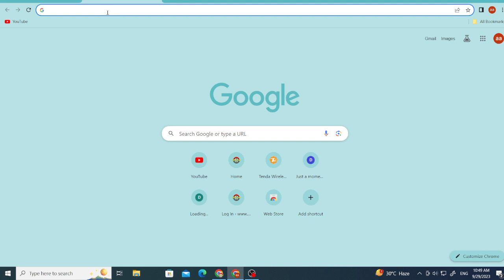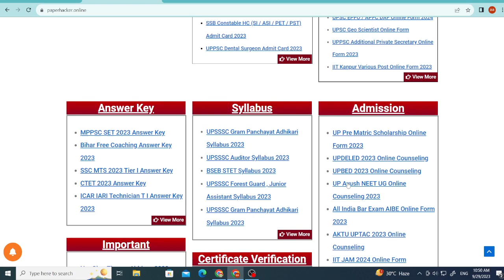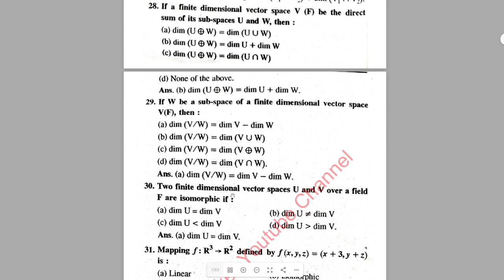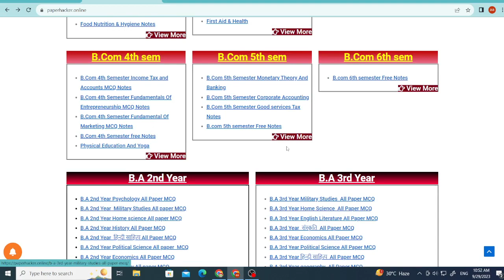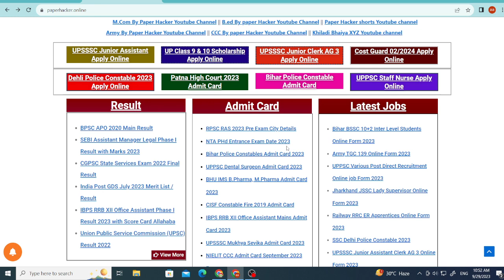How to Download BSc Notes | BSc Notes Free | Paperhacker.online | BSc 1st, 2nd. 3rd, 4th, 5th, sem